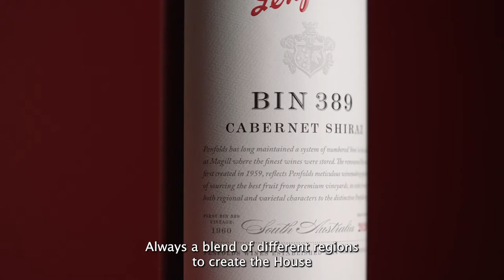Discover 2020 Bin 389 Cabernet Shiraz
Bin 389 exemplifies the judicious balance of fruit and oak, and generous mid-palate Penfolds in known for.  In this video Peter Gago, Penfolds Chief Winemaker, introduces the 2020 vintage.